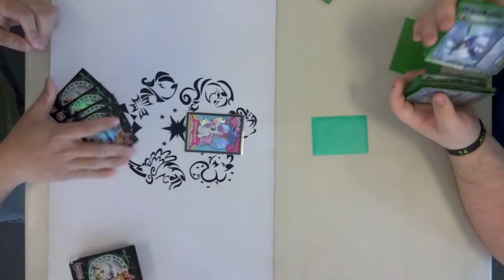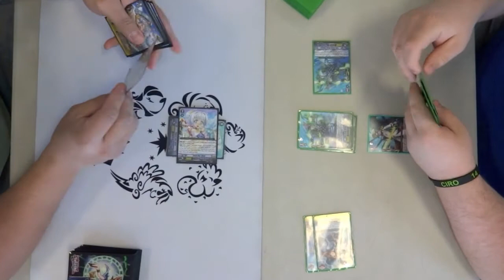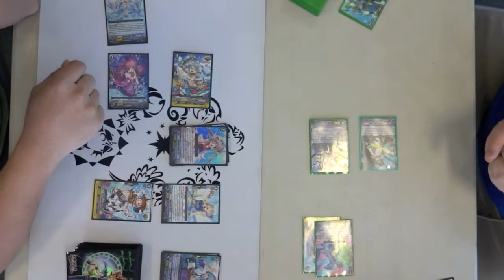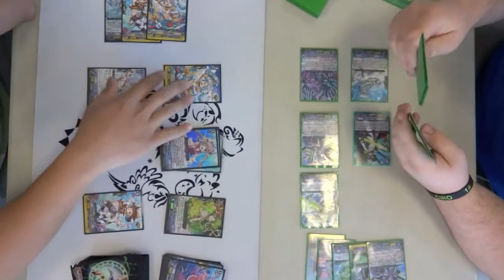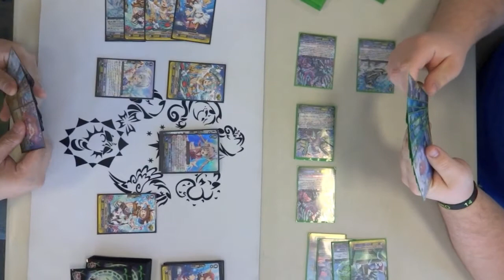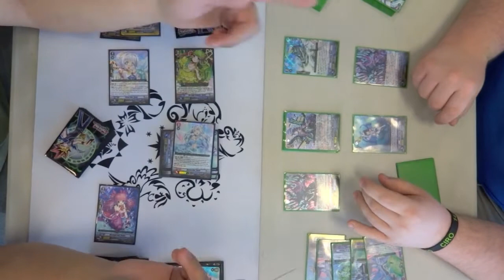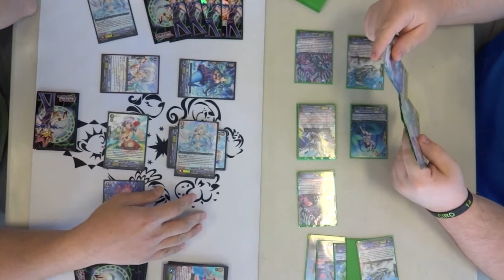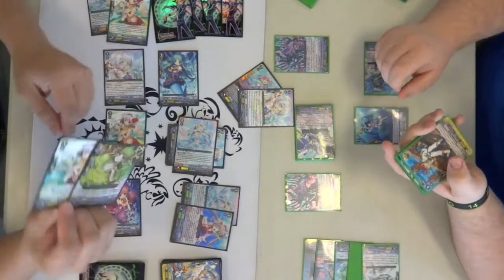Vert/Coral vs Tetra-Drive/Maelstrom Game 1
Bermuda Triangles! Sing to me your songs of awesomness! Can they  beat down the new threat of Tetra-Drive Dragon? Find out!